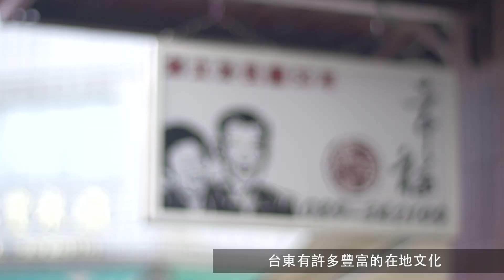【國會要改革．改革要過半】台東 劉櫂豪篇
英派革新。點亮花東
我們要讓國會輪替，改革過半。
明年1/16，請支持劉櫂豪，一起努力點亮台灣！

2016蔡英文競選官網 Light UP Taiwan